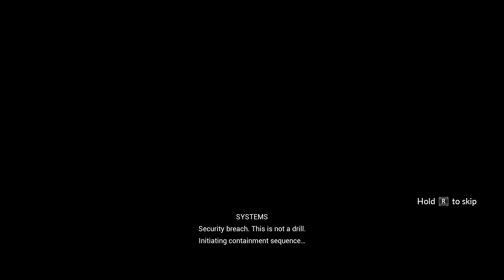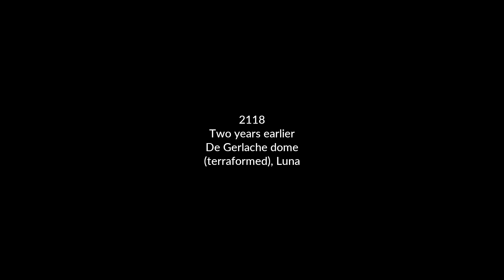Playing with cubes | Relicta | 1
Starting a new game and learning the mechanics.